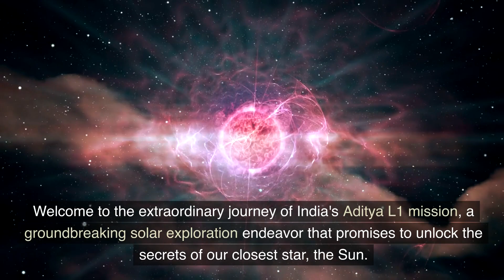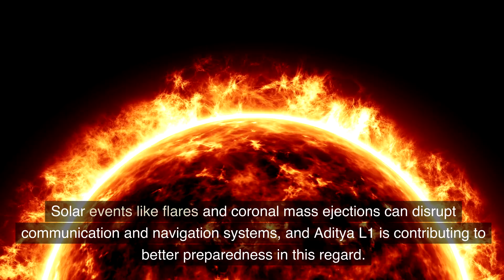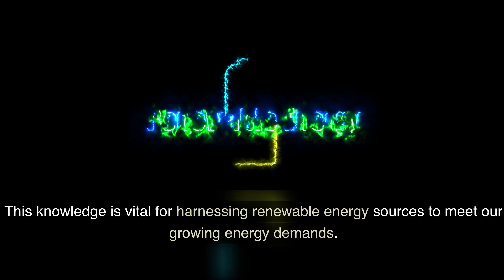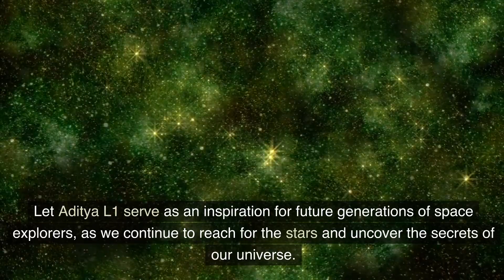Current News Videos: ISRO's Aditya L1 Mission: Exploring the Solar Frontier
In the wake of the successful soft landing of Chandrayaan 3 near the south pole, the Indian Space Research Organisation (ISRO) marked another triumph on September 2, 2023, with the launch of its inaugural solar mission, Aditya L1. Aditya L1 embarks on an extraordinary odyssey, spanning a staggering 1.5 million kilometers. Its ultimate destination is Lagrange point 1 (L1), a peculiar location in space where the gravitational forces of Earth and the Sun are exquisitely balanced. This equilibrium allows a spacecraft to maintain a stationary position with minimal fuel consumption.

धन्यवाद